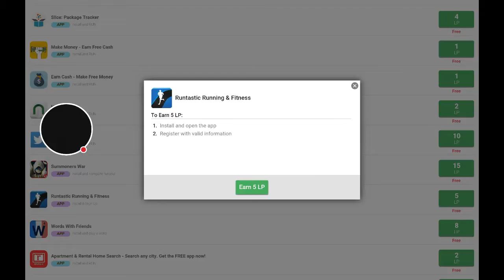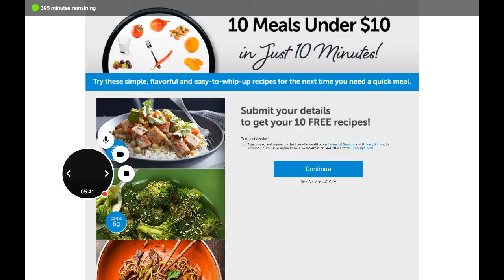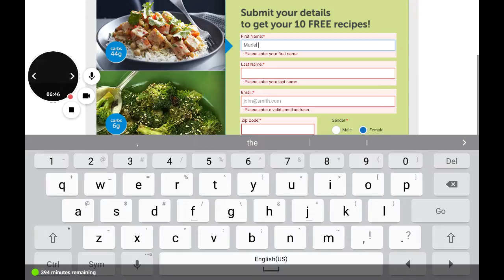My FreePlay Stream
Watch me play FreePlay!